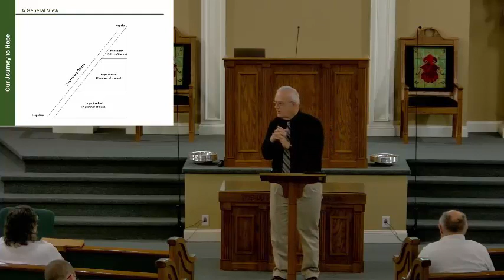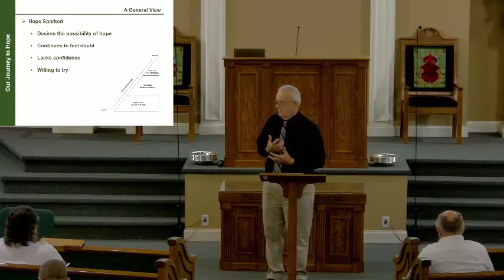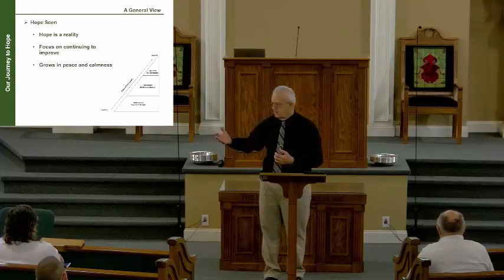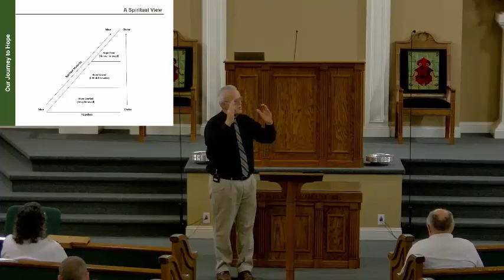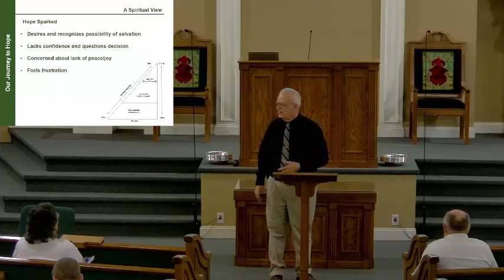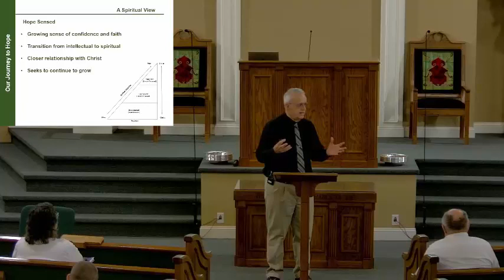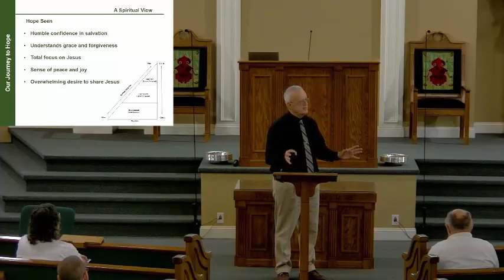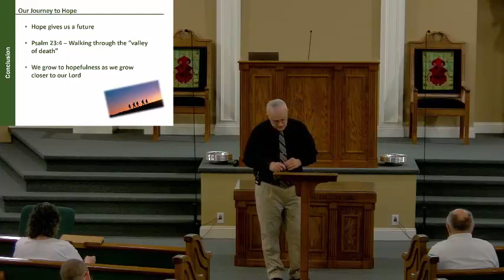No One Walks Alone, Our Journey to Hope Lesson 2 - I'm Pressing On The Upward Way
This video describes the stages we go through as we grow in hope.  It shows a general view dealing with life situations, and a spiritual view showing how hope coincides with our relationship with Christ and our spiritual growth.